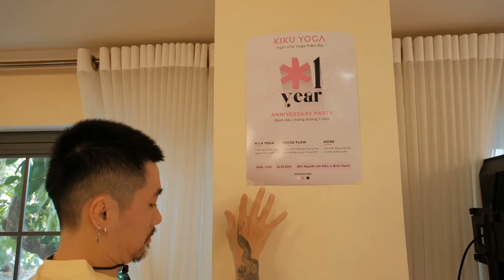Kiku Yoga - Inside Flow Tết Party with Tuong Kiku | Cám Ơn Nhà | Flow by Tuong Kiku (Recap Video)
Inside Flow Tết Party | Cám ơn Nhà | Flow by Tường Kiku
@Kiku Yoga Studio
Hãy gác lại mọi việc của năm cũ và bước vào một năm mới với sự bắt đầu mới vững vàng, đầy hi vọng 👉 Kiku Yoga chúc tất cả quý học viên thật nhiều sức khoẻ, tài lộc, an lành và hạnh phúc cùng gia đình, người thân, bạn bè ❤️
Hãy nghỉ ngơi, vui chơi và tận hưởng những phút giây thoải mái cùng Tết Nguyên Đán - Giáp Thìn 🐉🐲
P/s:
Mọi người ơi, nhớ "Save the date" cho tiệc sinh nhật - "1 Year Anniversary Party" vào 25/02 với nhiều điều thú vị và hấp dẫn.